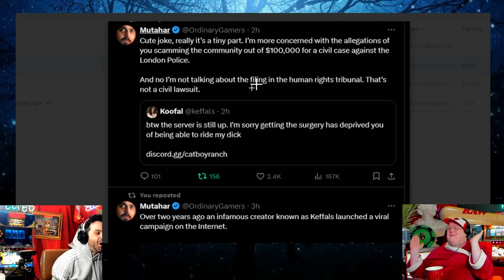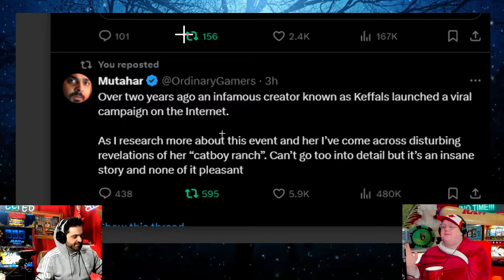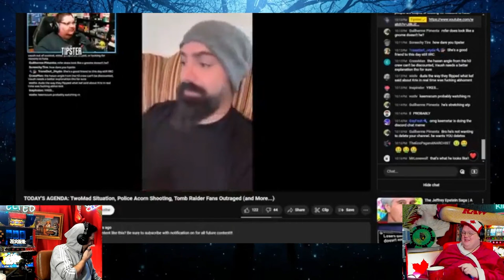MISTER METOKUR ON VAUSH, KEFFALS AND TIPSTER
Thank you to  @KinoCasinoClipChannel   for the video!
By: Mister Metokur , Andy Warski , PPP
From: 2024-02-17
My Poast account:
poa.st/@Crt